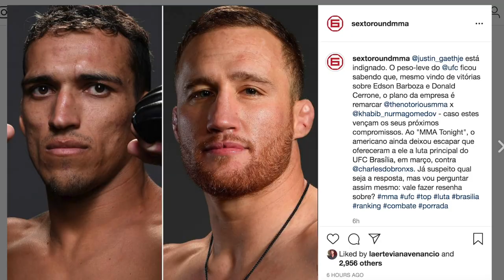CHARLES DO BRONX X JUSTIN GAETHJE?